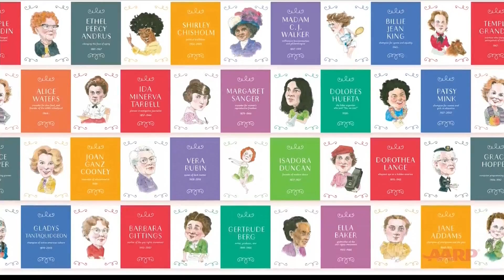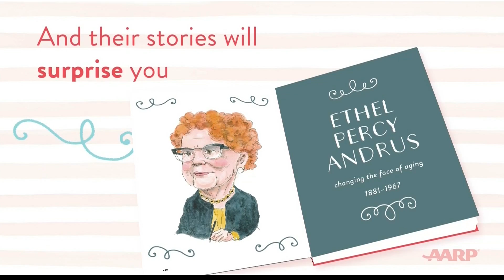She Did It! 21 Women who Changed the Way We Think